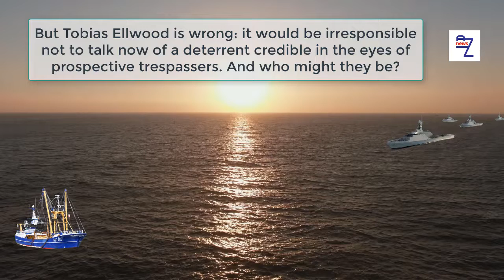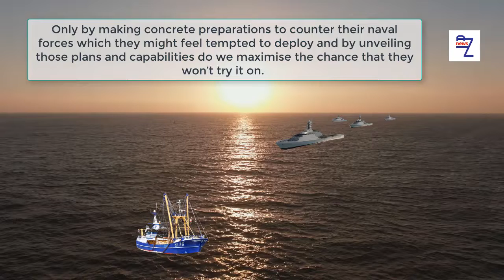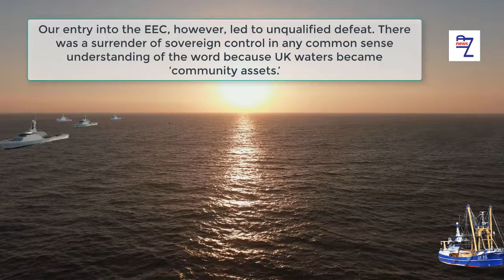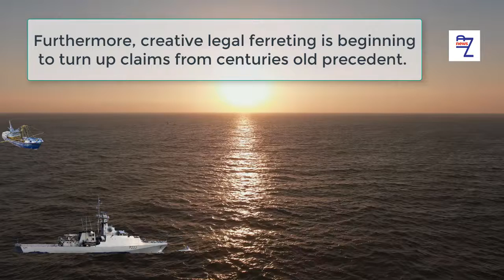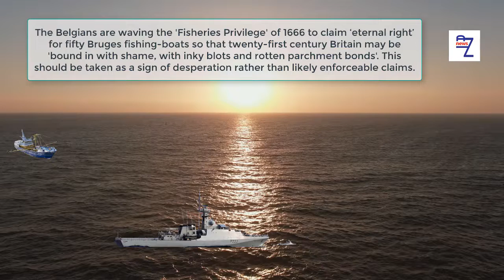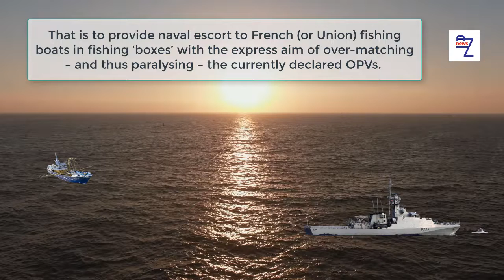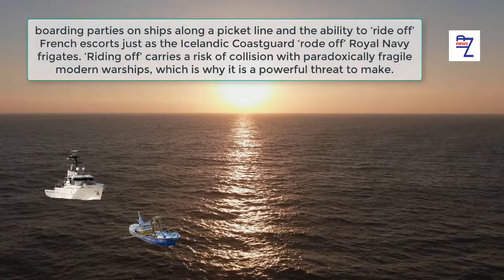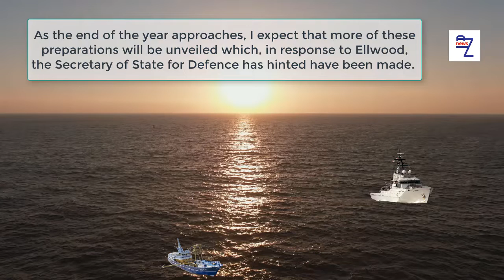Is it 'irresponsible' for the Royal Navy to plan to protect the fisheries of the UK’s EEZ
Is it 'irresponsible' for the Royal Navy to plan to protect the fisheries of the UK’s Exclusive Economic Zone (EEZ) when the Brexit transition period ends? The chairman of the House of Commons Defence Select Committee thinks so.